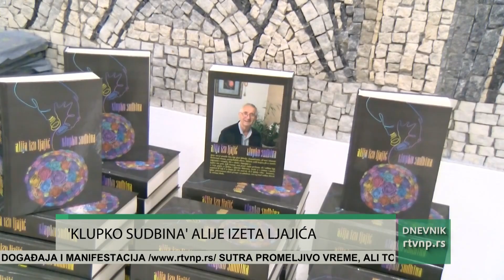Promocija knjige Klupko sudbina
Novopazarski pisac Alija Izo Ljajić predstavio je čitalačkoj publici svoju novu knjigu "Klupko sudbina. Ljajić, koji je život posvetio poeziji, otkrio je kako je ova knjiga nastala iz njegovih snova, koji su mu godinama davali inspiraciju za pisanje.